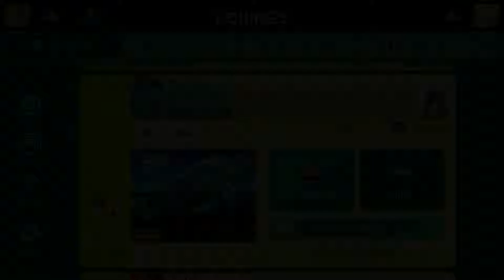Super Mario Maker: Playing Random Online Levels with Jay Jay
Playing 3 online levels with my friend and trying to beat the world record.